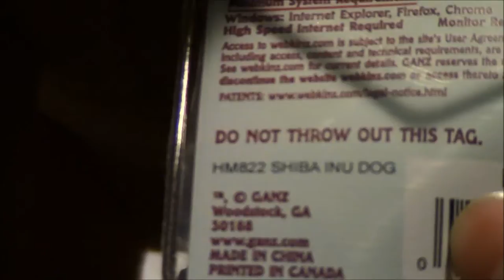☀️⭐️Webkinz Shiba Inu Package🌕⚡️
They are both boys their names are Jarvis and Akio.😊😊
Please welcome them to ☀️⚡️The Zesiros Family🌕⭐️